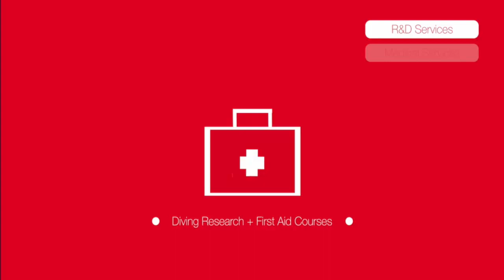DAN Southern Africa Advisory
As you might imagine, DAN has received a number of enquiries regarding the current COVID-19 Pandemic.

We have already issued travel advisories for DAN Southern Africa Members, and for South Africans there are the restrictions on travel issued by our President as part of the 21-day lock-down. Other countries in and outside our DAN Southern Africa region have issued similar restrictions, and these should be heeded.

There is a lot of fake news floating around, so we encourage you to verify facts and consult reputable sources for information.  The formal COVID-19 websites of the National Institute for Communicable Diseases contains up-to-date information and we will post (verified) information that is relevant to divers as they become available.